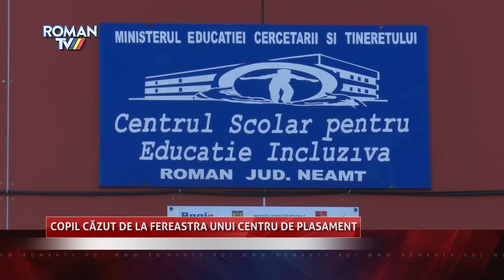Copil căzut de la fereastra unui centru de plasament